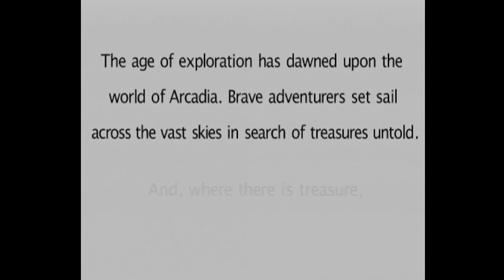Skies of Arcadia: Legends - Part 1A: Lotus Prince Let's Play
Let's take a look at one of my favorite RPG's of all time! We start by invading an enemy ship!  Also, sorry for the strange mono game audio - that should be cleared up starting on episode 8.

Special thanks to Mother Bird for the awesome title track!
Special thanks to DJGamer for the awesome title card!